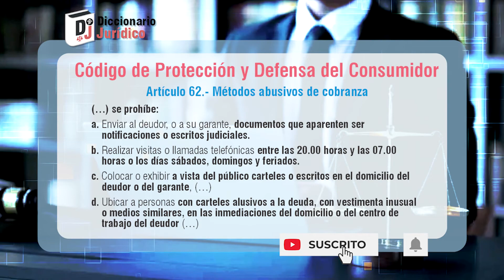MÉTODOS ABUSIVOS DE COBRANZA | Protección al consumidor | Diccionario Jurídico #103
Son mecanismos por el cual el proveedor afecta al consumidor, respecto a su reputación. La forma que procede el proveedor afecta la tranquilidad del consumidor. Conoce más sobre este tema.